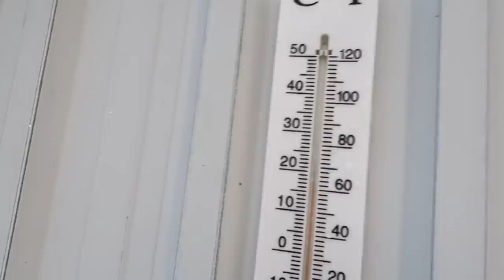We Pranked Our Coach At Horse Camp! Day 228 (08/17/20)